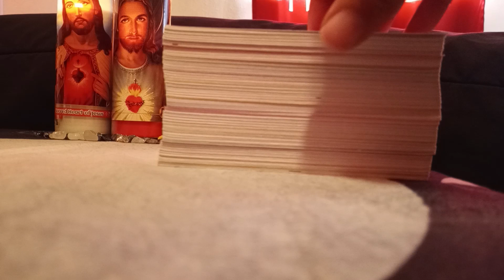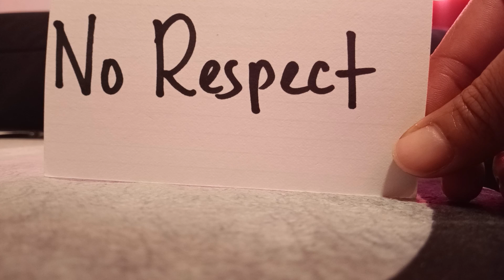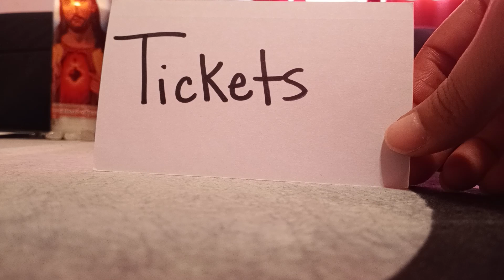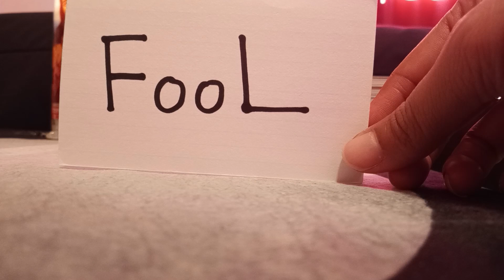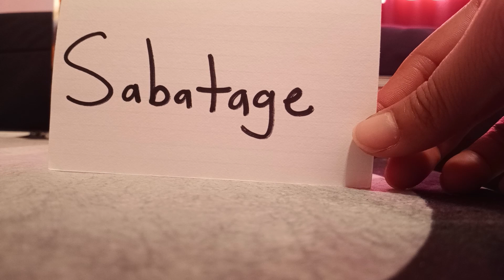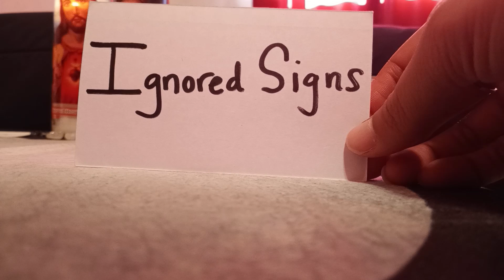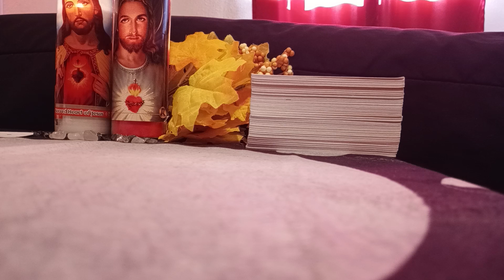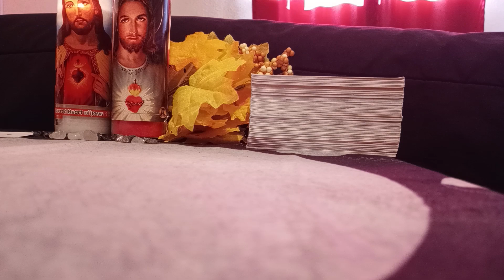CANCER 🦅(MID-NOV 2022) THEY OWE LOTS OF MONEY! NO RESPECT! THEY IGNORED SIGNS TO BE A LIGHT WORKER!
✨Hey yall!  I'm SpiritualLifeCoach43. Welcome to my spiritual channel. Yes, I am ONLY available for Life Coaching Advice Line Email Questions. I am NOT available for personal (🔮Tarot) readings right now. I will let you know when I am available for personal (Tarot) readings. Blessings!

✨Possible Topics for Life Coaching Advice Line:

😍   Relationships                       🤑   Money
👨‍👩‍👧‍👦 Family Coaching                 💘   Romantic Coaching
🧠   Career                                   📞   Communication
👩🏽‍🎓    Academic                             🙏🏽   Spiritual Coaching
 🏝   Stress Management           😇   Death
🩹   Healing                                 🌎   Other Topic

💳 PAYMENT OPTIONS for LIFE COACHING ADVICE LINE 💳

✨Take a Screen Shot of your payment and send it with your question to my email. No exceptions.
(Any extra money will be considered a donation/tip, Thanks in advance).

💎Direct Question with Screen Shot $7 (USD)
💎Story & Question with Screen Shot $11 (USD)

🦋About Me...

✝SpiritualLifeCoach43